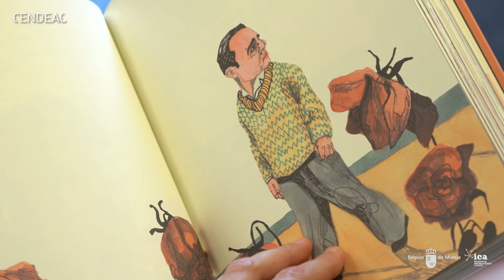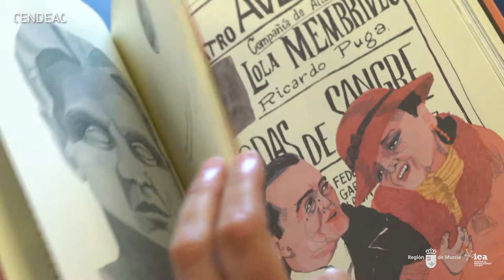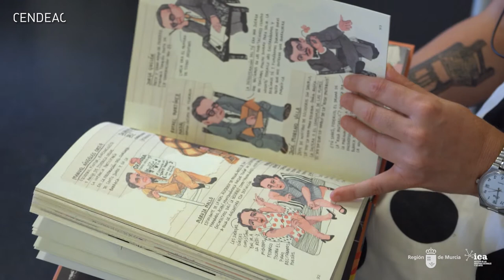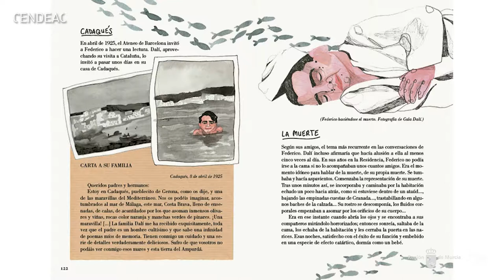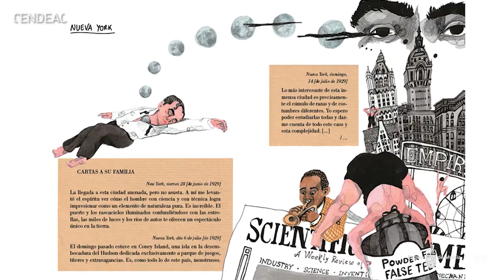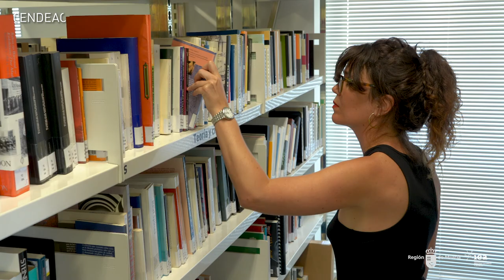Ilu Ros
Con motivo de la presentación en Murcia de su libro 'Federico' entrevistamos a Ilu Ros. La ilustradora nacida en Mula habla de sus inicios en el mundo de la ilustración, de su primer libro  'Cosas nuestras' y de 'Federico', un libro ilustrado sobre la vida de Federico García Lorca que actualmente va por su cuarta edición.